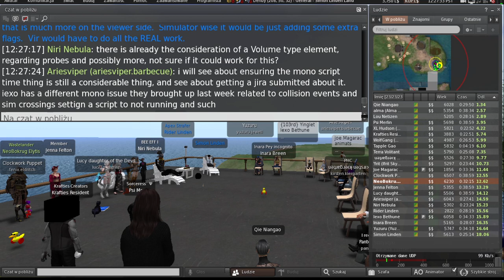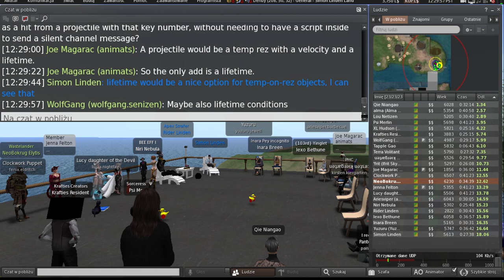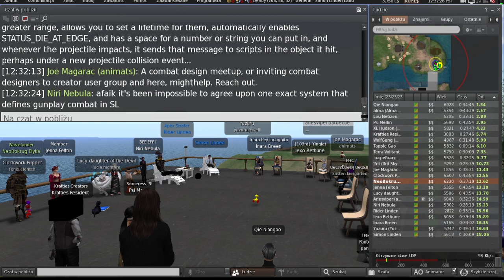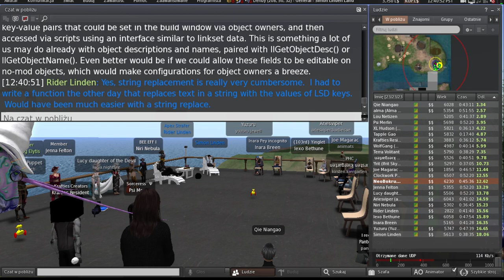Second Life: Server / Simulator / Scripting meeting (22 November 2022)